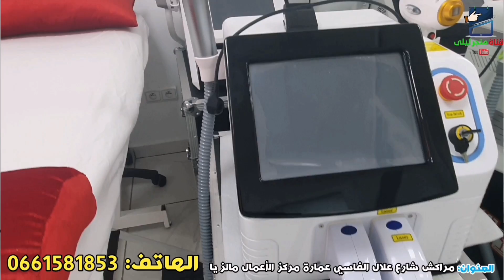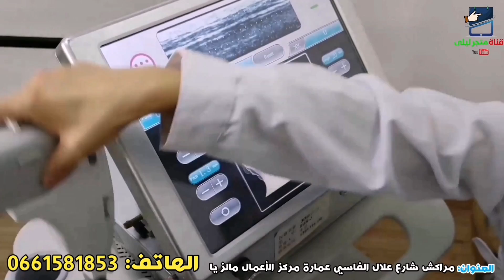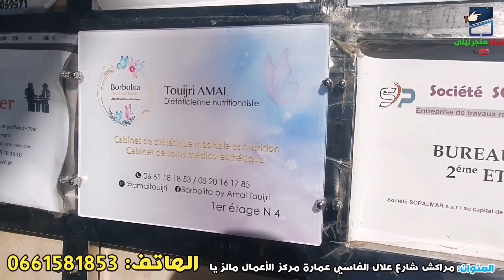عيادة تجميل بدون جراحة🥰تبيض الأسنان ب199dh🤯زيادة المناطق الأنثوية😉إزالة تجاعيد وترهلات ثمن ناقص 50%🤩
حباباتي وخوتاتي الله إفرح كل وحدة ذخلات للقناة ديال راجلي ودارت إشتراك وفعلات الجرس . بغيت نعاونو كيف ما هو معاوني في قناتي الله إكبر بيكم .إسم القناة (متجر وبستان معاد )
هذا رابط ديالها